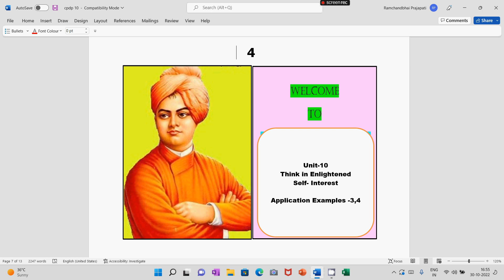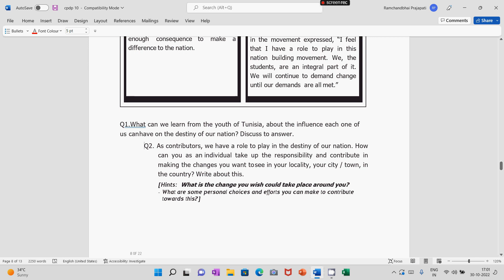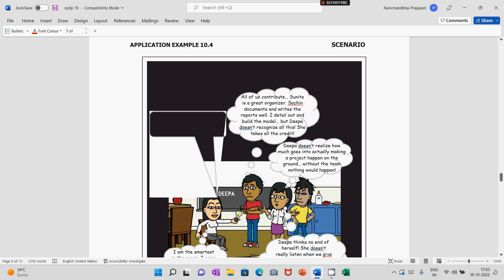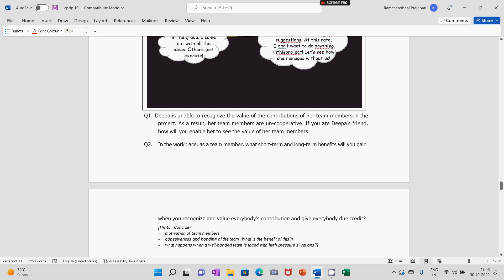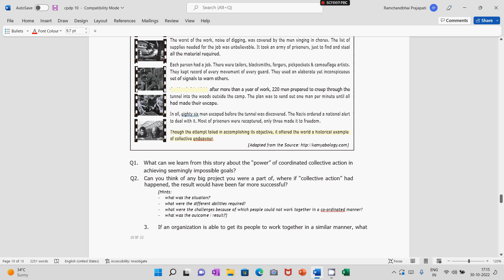4 Unit 10 Applications 3,4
The viewers will learn and practice the concept -' Think in Enlightened  Self Interest understanding the application Examples 3,4.